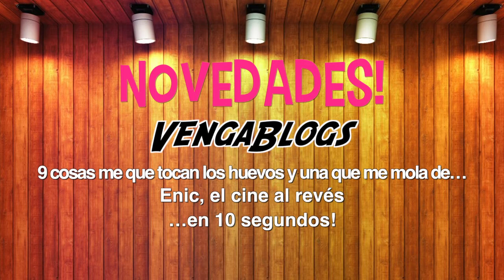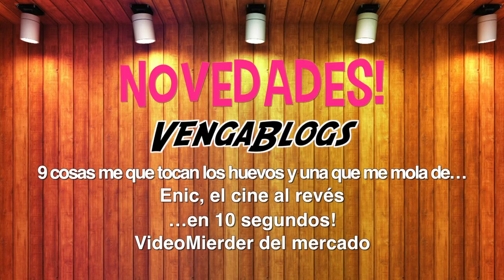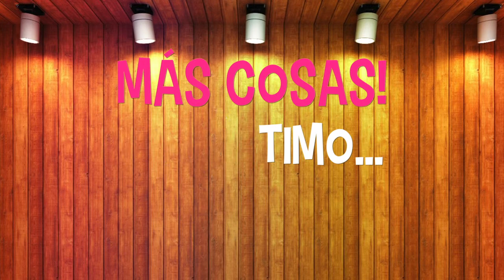News - Presente, pasado y futuro!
Steam: thekiliam
Ps3: thekiliam

Hola gente.
Espero que les guste, y ya saben pueden dejar sus comentarios por aquí, en mi cuenta de Steam Thekiliam o en mi twitter @jadeleca

Chao!